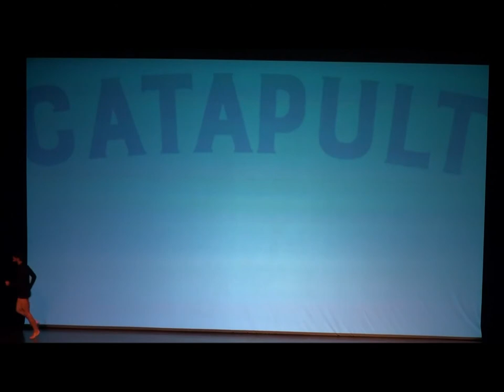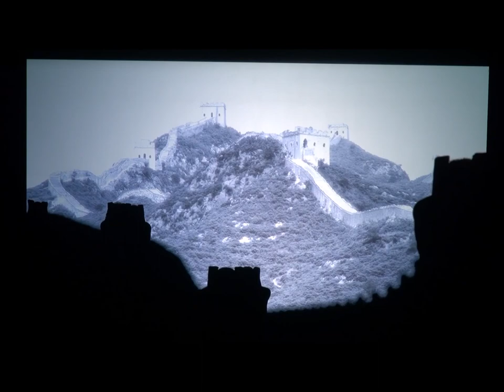Magic Shadows by Catapult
Catapult has entertained audiences around the world with their unbelievable shadow illusions that earned them a place in the finals of America’s Got Talent. With the arc of an arm, the point of a toe or the twist of a torso, Catapult’s dancers stretch their bodies, and your imaginations, telling stories by transforming magically from one shape to another. See Vivaldi’s Four Seasons spring to life, learn the story of Mauzart, the musical mouse who lives in Mozart’s house, and travel the world from Paris to Beijing in under 10 minutes! Animated by the dancers’ shadows, every cinematic scene in Magic Shadows is a kaleidoscope of colorful storytelling that will awe and astound you. A great show for the whole family – full of laughs, emotions and miraculous transformations.  MAGIC SHADOWS “IS A SHOW FOR DREAMERS… FULL OF FANTASTICAL IMAGES” Zingen Press – Gudrun Trautman